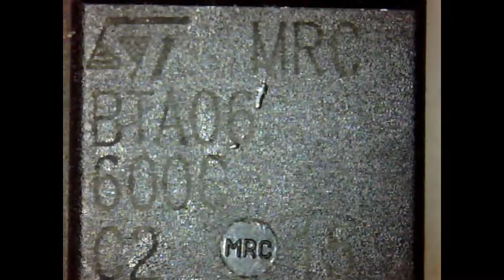Dimmer Repair---전력 조절기 수리